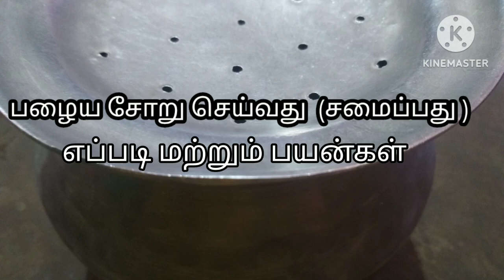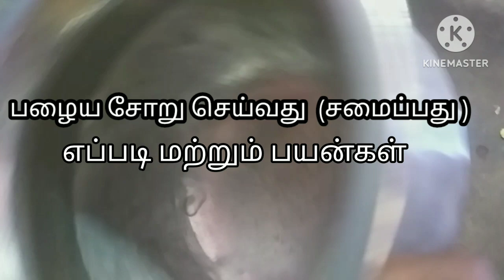பழைய சோறு செய்வது எப்படி மற்றும் பயன்கள்/youtube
Jancy s YouTube channel.
பழைய சோறு செய்வது (சமைப்பது)  எப்படி மற்றும் பயன்கள்..